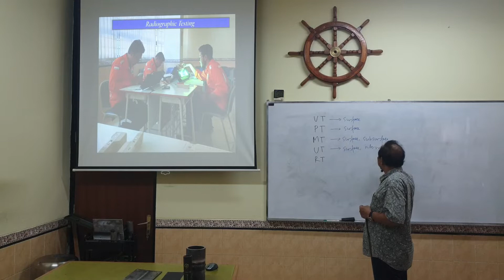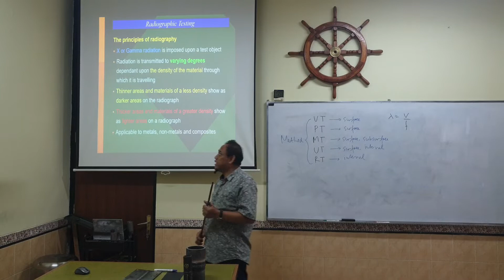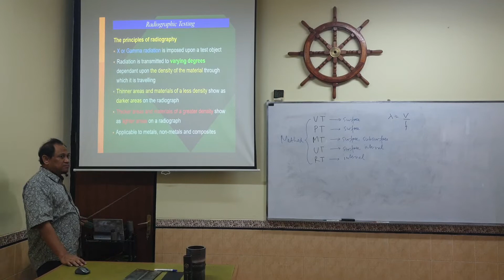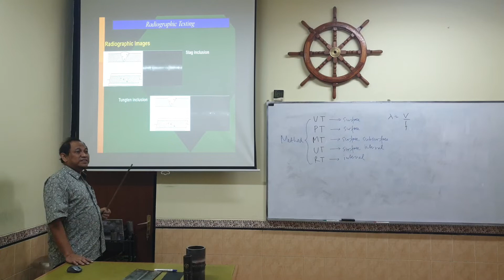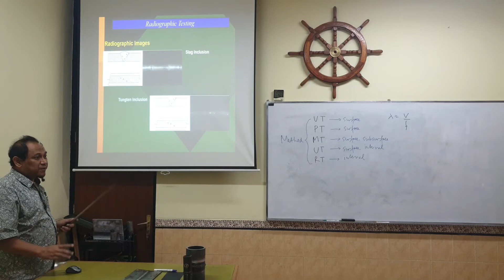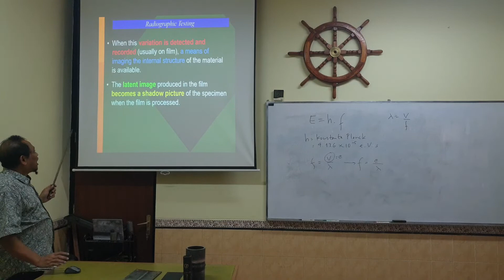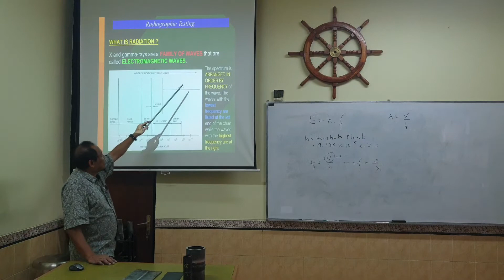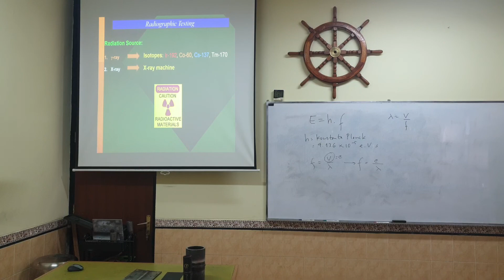Welding Inspection Lecture Week 11 (1 of 3)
Radiographic Testing